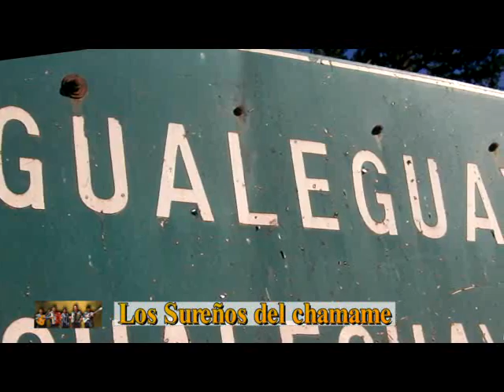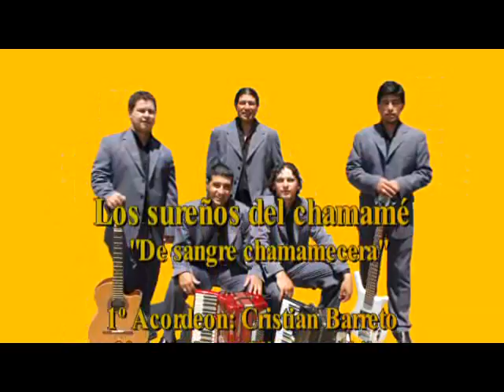LOS SUREÑOS DEL CHAMAME - De sangre chamamecera - Edicion HUGO MENA.wmv